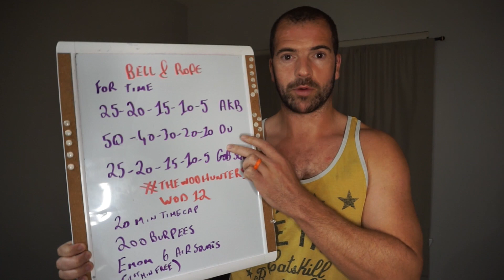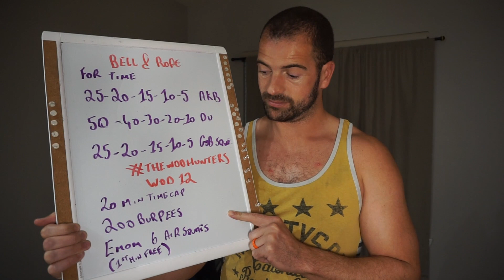200 Burpees 20 minute cap / EMOM 6 Squat | My Score 166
No Equipment | Bodyweight Workout | perfect for Home and Apartment workout. I tried to hold 10 burpees per minute but it was a little too much for me. This workout is a perfect benchmark workout that you can go back to when you feel like it. I started the first few minutes trying to get over 10 to allow me a little room for drop off later on in the workout...When I try this again I'll start a little slower and just try to hold 10.

My Soccer Coaching Book

No gym, no problem. No equipment, no problem 👊